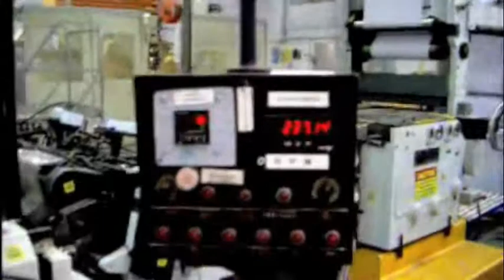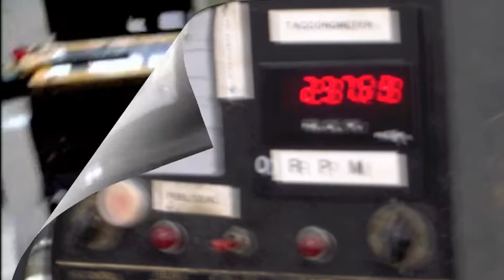FL Smithe MOH envelope folding machine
FL Smithe MOH